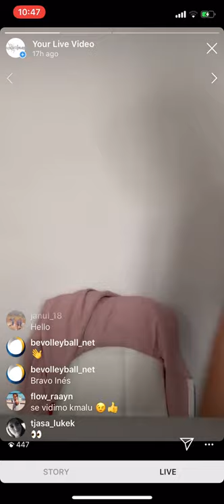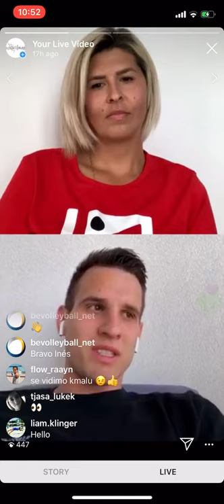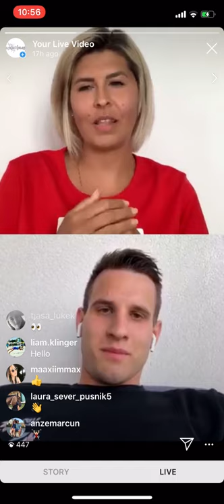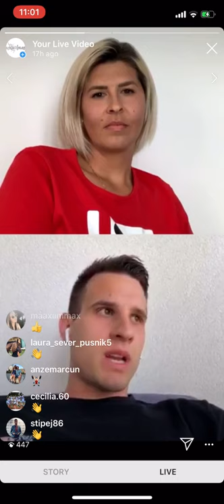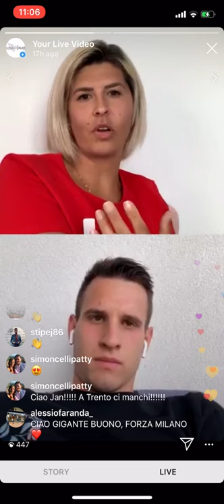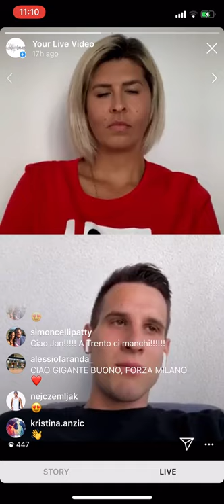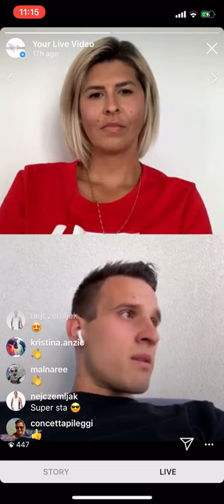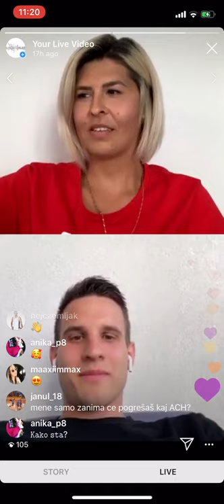1st Sportines Live Chat (part 2: JAN KOZAMERNIK)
1st Sportines Live chat (part 2: Jan Kozamernik)

Jan Kozamernik is one of the brightest stars in the volleyball world. His energy and his positive sports and personal attitude are only some of his values.
Jan Kozamernik aka. THE GOAT is Europes' favorite middle blocker and one of the most "wanted" idols among young volleyball players.